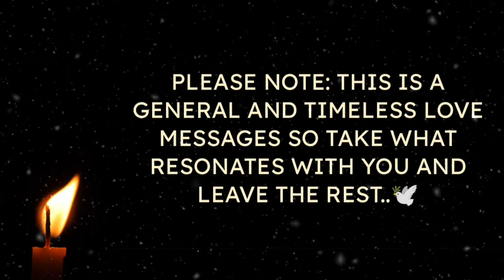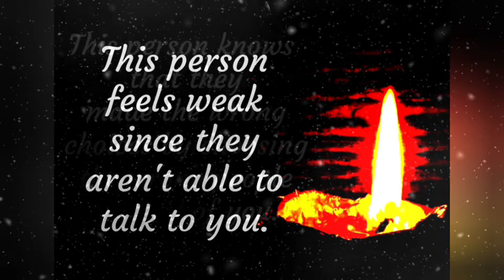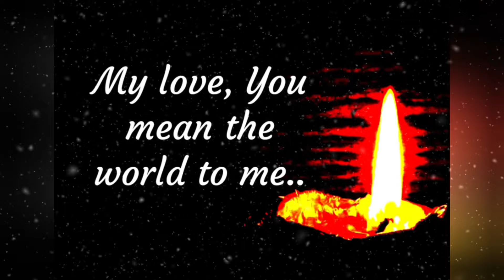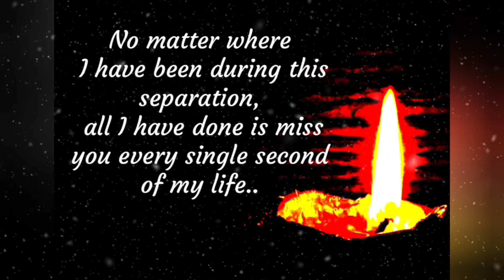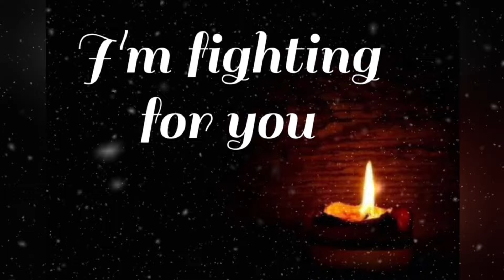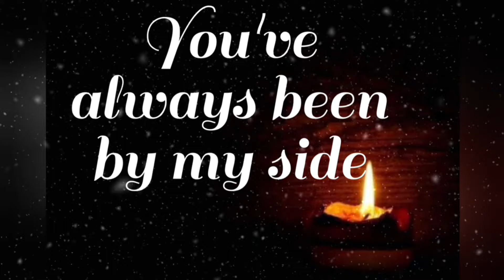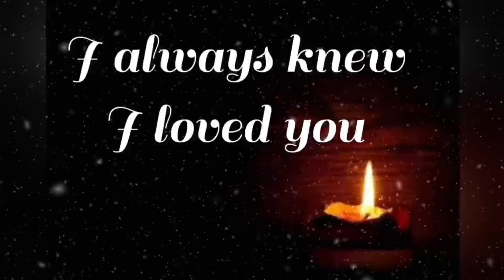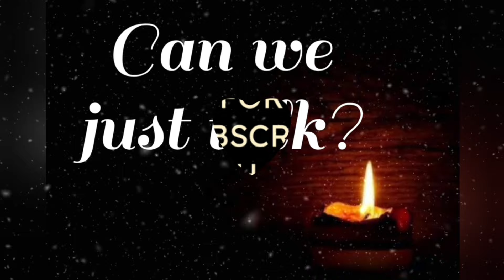♾️🧿(EXTREMELY ACCURATE)💌🫶🌹No Contact: What They Really Want You To Know?❤️💚💛lovemessages